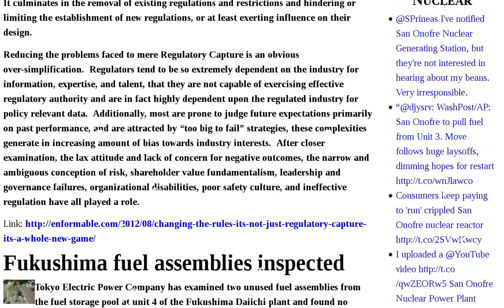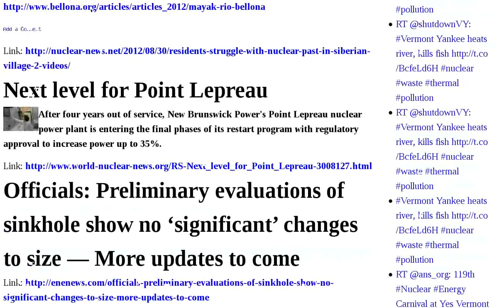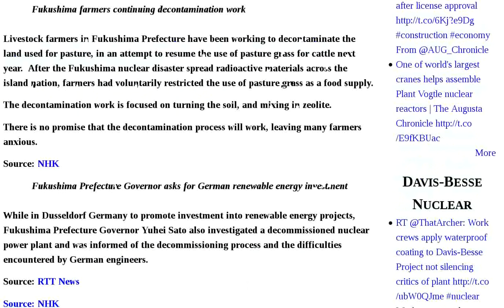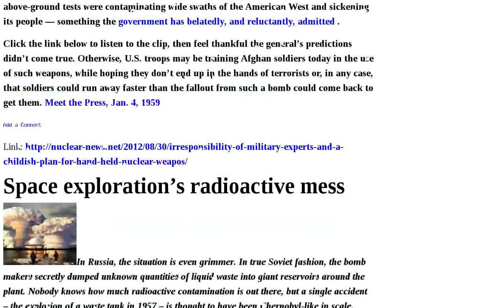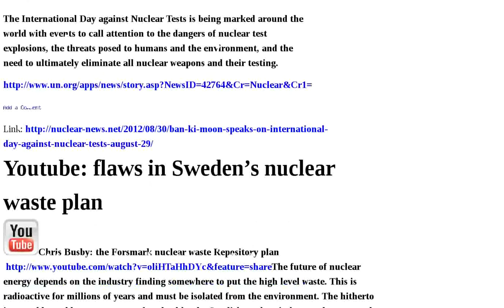Fukushima Japan Area Who Officials Preliminary Evaluations Sinkhole Significant Changes Size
NPO Chair from Japan: I saw girls who changed to be boys when visiting Chernobyl area | Bellona: Norway Tells Russia to Shut its Kola Nukes | Asahi: Fukushima gov't trying to stamp out 'harmful rumors' — Officials target group leader who discussed deformed babies | Changing the rules - It's not just regulatory capture, it's a whole new game | Fukushima fuel assemblies inspected | Japan moves towards a strategy | Residents struggle with nuclear past in Siberian village 2 VIDEOS | Next level for Point Lepreau | Officials: Preliminary evaluations of sinkhole show no 'significant' changes to size — More updates to come | Official 10:40a ET Update: Preliminary evaluations of sinkhole show no 'significant' changes to size — Three state agencies investigating area | In-Focus Japan: Fukushima farmers continue decontamination of pasture grass - Japan to revise disaster food-security guidelines | Japanese Veterinary Physician: Rate of deformed babies in Tokyo area will skyrocket from Fukushima disaster — "People who were there should not marry at all costs" | Government Memo Slams Bechtel for Malfeasance, Safety Violations at Hanford Nuclear Site | Kyodo: Sharp drop in water at Fukushima Reactors No. 1-3 — "Below level regarded as necessary to keep fuel inside cool" | Radioactive Japan: Head of The Ecosystem Conservation Society of Japan Says "People in Fukushima, Part of Kanto Including Tokyo, Should Not Marry" Because of Radiation Exposure | Irresponsibility of military "experts" and a childish plan for hand held nuclear weapons | Space exploration's radioactive mess | Murdoch news paints nuclear disasters as "not too bad, really" | Ban Ki-moon speaks on International Day against Nuclear Tests, August 29 | Youtube: flaws in Sweden's nuclear waste Audio